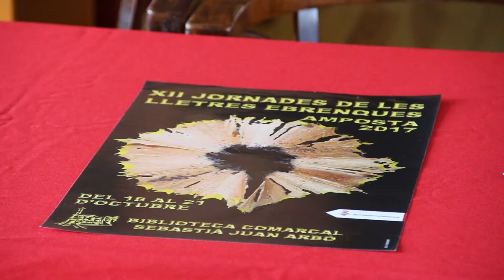Roda Premsa XII Jornades Lletres Ebrenques Amposta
Dotzena edició de les Jornades de les Lletres Ebrenques, amb quatre dies de tertúlies, taules rodones, espectacles, audiovisuals i recitals, entre altres activitats, amb la literatura com a protagonista i els escriptors com a invitats principals. Wens Film col·laborador audiovisual.